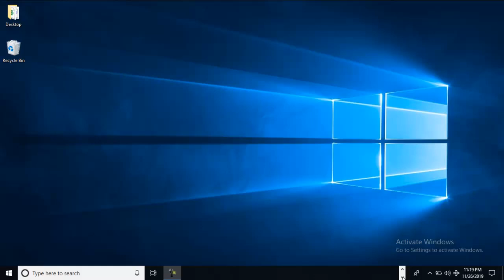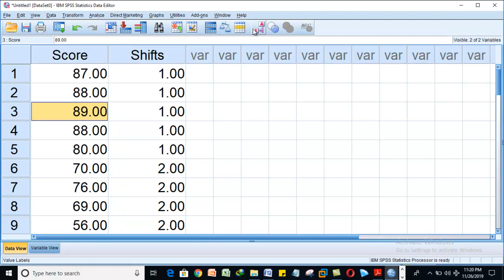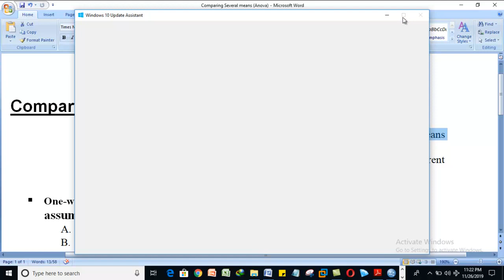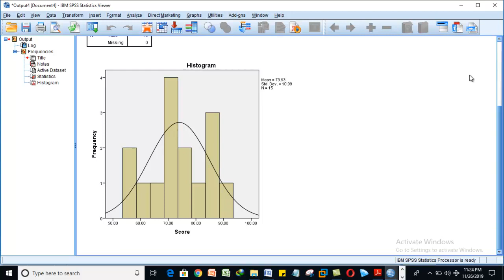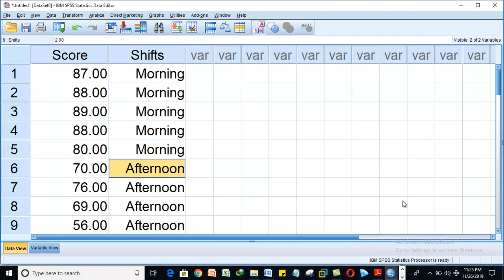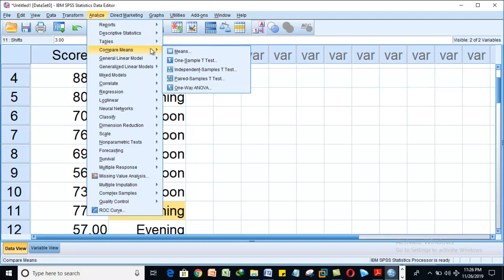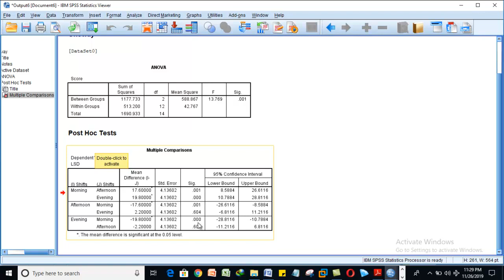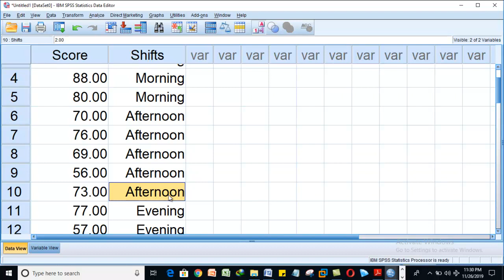Comparing several means (One way Anova)